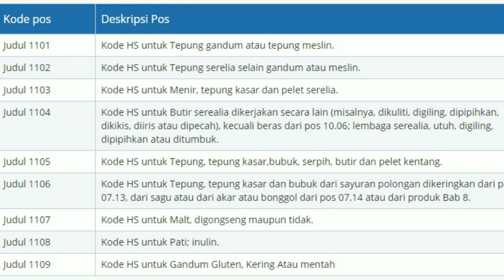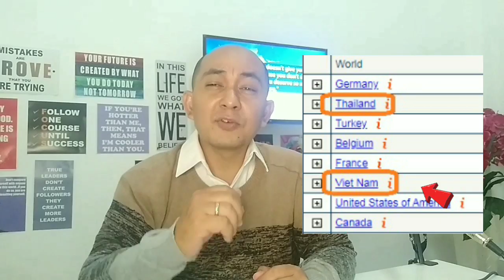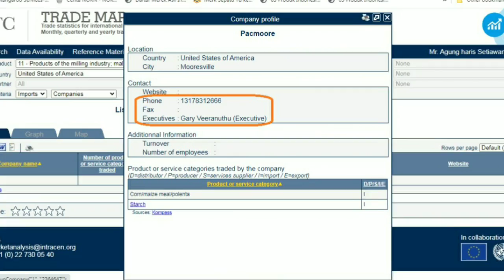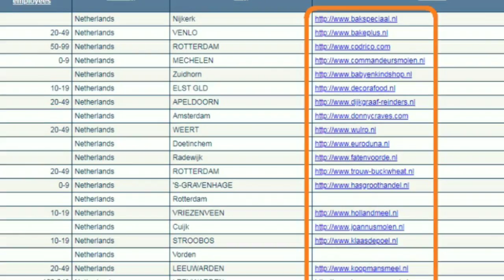HS Code 11 - Produk Industri Penggilingan